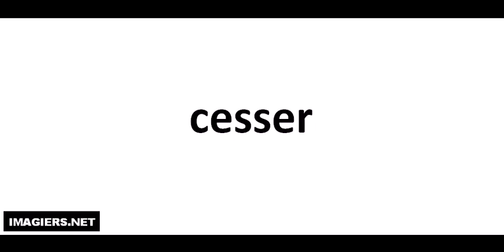Richtig Aussprechen # cesser